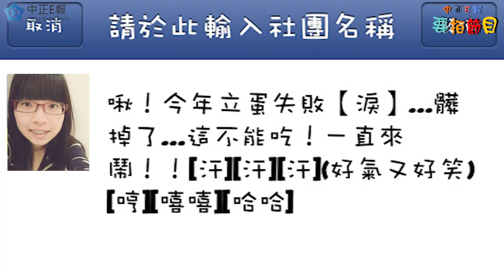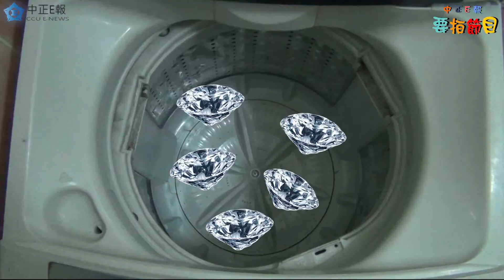E.P 2_《E報要拍節目 I had no idea about Enews program.》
三個瘋子想破頭，也想不出Ｅ報節目要拍什麼 於是就開始一連串瘋狂的討論

向日葵 - 林秀亭 飾
大金爐女神 - 郭育安 飾

導演 - 陳柏穎
編劇 - 陳柏穎 蘇煥鈞
攝影 - 蘇煥鈞
製片 - 林秀亭
美術 - 林秀亭

特別感謝： 林晴揚 歐小歐 郭育安

中正E報第289期